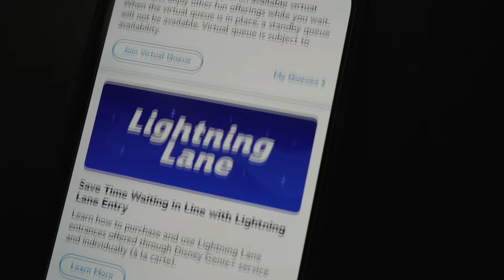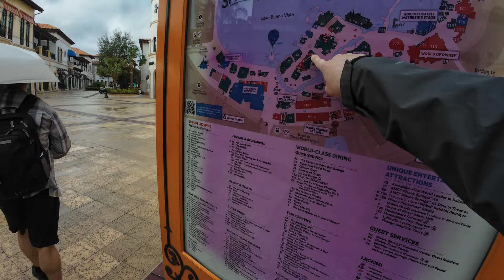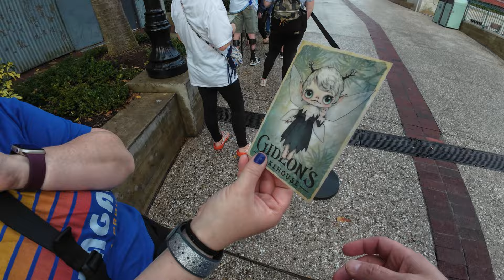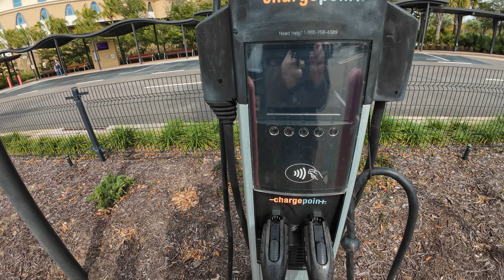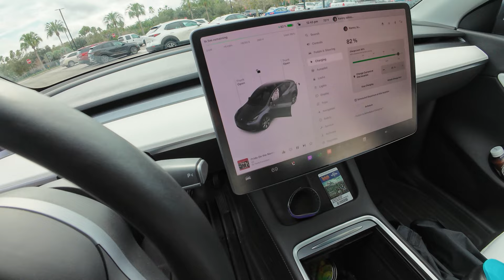never too old for a WATER SLIDE? relaxing day at Coronado Springs.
Let's rant about Genie+ because it's kind of bad. AND go to Disney Springs again...

But thankfully no one was at the pool!